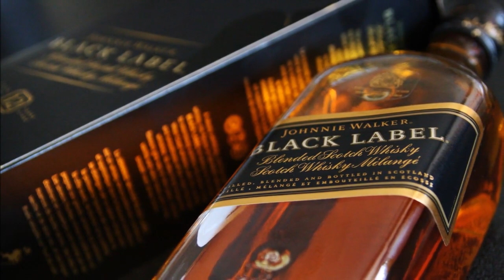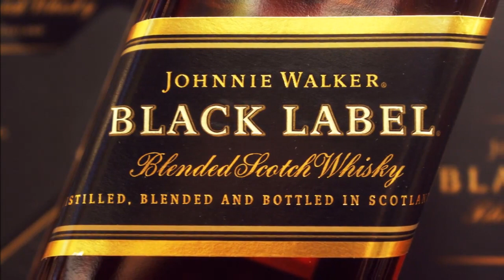How Johnnie Walker was born? | History of Johnnie Walker | Tamil | Sarakopedia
Know this amazing story of Johnnie Walker, the world's most popular Scotch whisky. Johnnie Walker Scotch whisky is owned by Diageo and originated in the Scottish town of Kilmarnock, East Ayrshire. The brand was first established by grocer John Walker. It is the most widely distributed brand of blended Scotch whisky in the world, sold in almost every country.